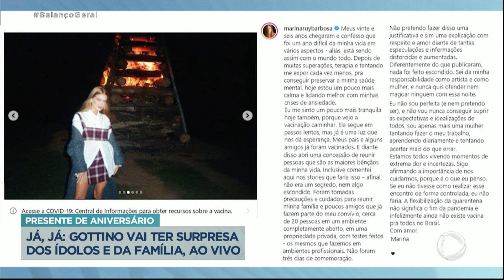Marina Ruy Barbosa responde críticas por causa de festa de aniversário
A atriz disse que não fez nada "escondido" e também não durou três dias. Marina explicou que os pais dela e alguns amigos já tinham sido vacinados e por isso ela resolveu receber algumas pessoas mais próximas.